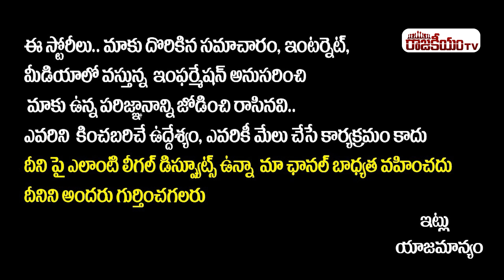KA Paul Comments On Bandi Sanjay | KA Paul Serious On Police | KA Paul At Charminar | Rajakeeyam Tv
Hello Friends,

Regards,
Rajakeeyam Team